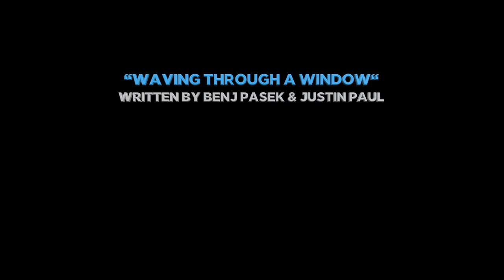Dear Evan Hansen - Waving Through A Window (Matt Zarley: UnCOVERED 25)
While driving through the desert yesterday, I sang this song non-stop for hours...my poor dog. I thought I'd capture the moment for my 25th UnCOVERED video. all the ridiculous hand choreography and all. It's funny what you catch yourself doing when it's only your dog and you around.
This song is from the smash hit, Dear Evan Hansen, currently sold out on Broadway. SEE THIS SHOW!! I saw it in December and it blew me away!! So good.
xo
MZ

"WAVING THROUGH A WINDOW"

written by
BENJ PASEK & JUSTIN PAUL

cover performed/produced/shot/edited by
MATT ZARLEY

MattZarley.com
Facebook.com/MattZarley
Twitter.com/MattZarley
Instagram.com/MattZarley